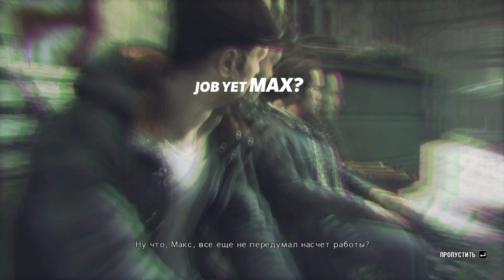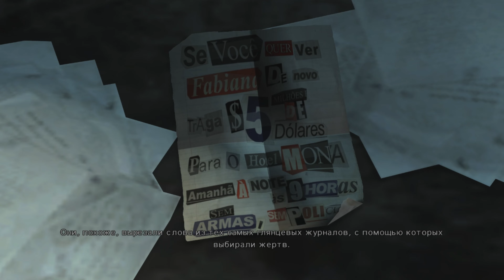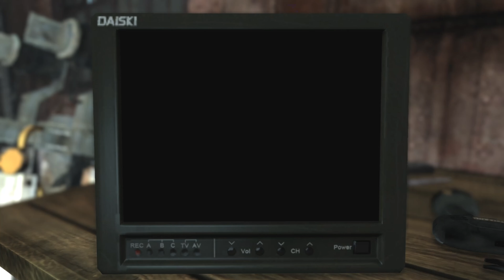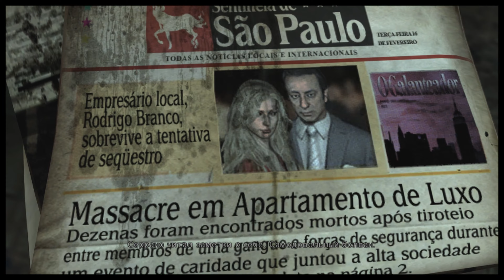Max Payne 3 Прохождение Часть 4